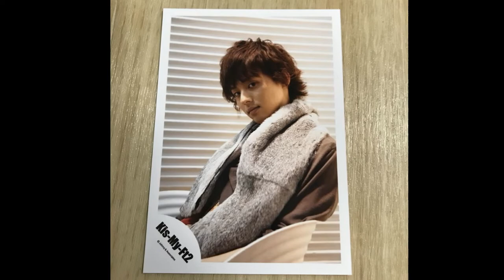Happy Birthday♥Fujigaya Taisuke♥/藤ヶ谷さんお誕生日おめでとうございます♥